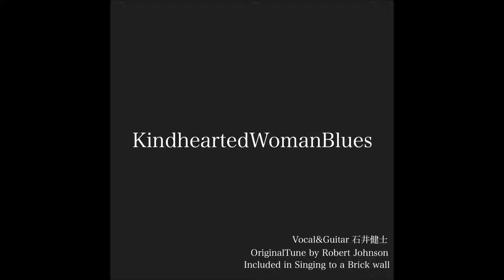KindheartedWomanBlues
作詞・作曲　Robert　Johnson
I got a kindhearted woman, do anything in this world for me
But these evil-hearted women, man, they will not let me be

I love my baby, my baby don't love me
I love my baby, oh, my baby don't love me
But I really love that woman, can't stand to leave her be

Ain't but the one thing, makes Mister Johnson drink
I's worried about how you treat me, baby, I begin to think
Oh babe, my life don't feel the same
You breaks my heart, when you call Mister So-and-So's name

She's a kindhearted woman, she studies evil all the time
You well's to kill me, as to have it on your mind

played　by石井健士